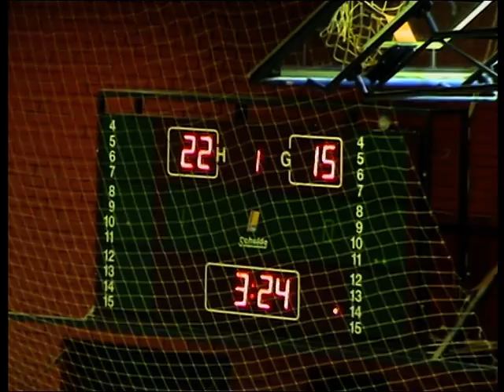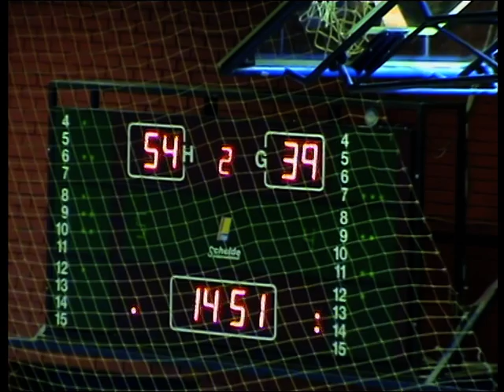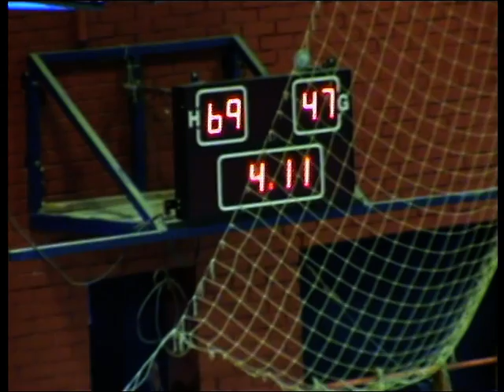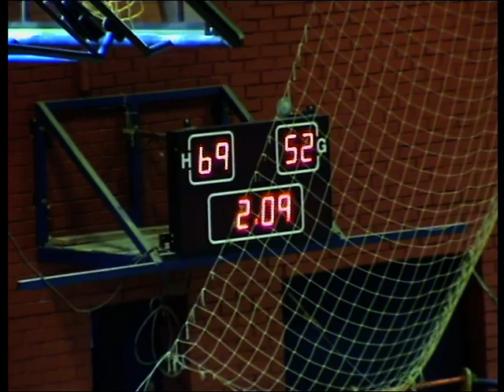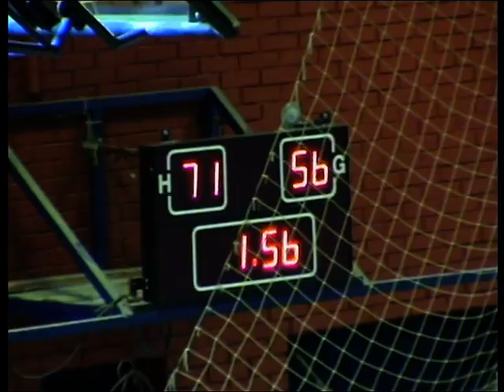MARKO PETROVIC ZAGREB GORICA 08022015 #6 ROJO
MARKO PETROVIC HIJO DE AZA PETROVIC SOBRINO DE DRAZEN PETROVIC ZAGREB GORICA 08022015 #6 ROJO